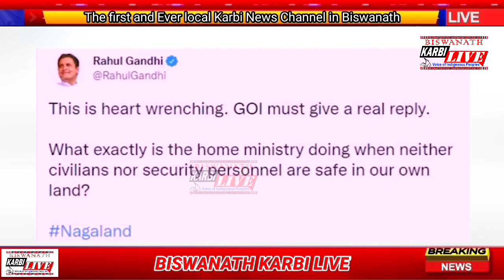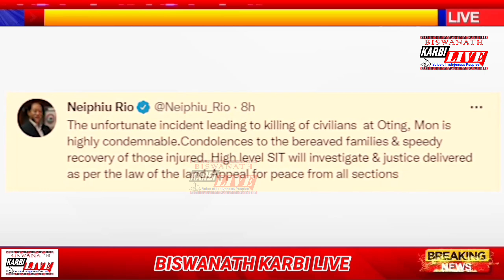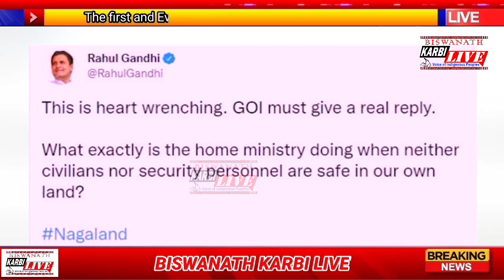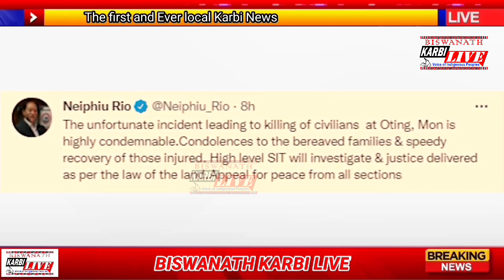Nagaland Mon District Ambush ll Nagaland Mon Firing ll Nagaland 14 Civilians Killed l Mon Violence l